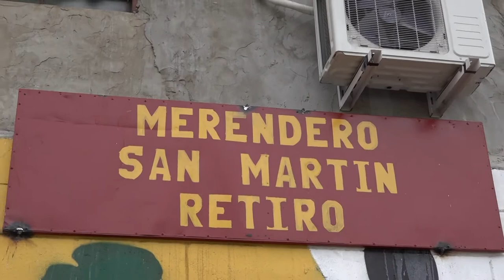Rap y freestyle como herramientas para difundir la ESI - Urbana Tevé